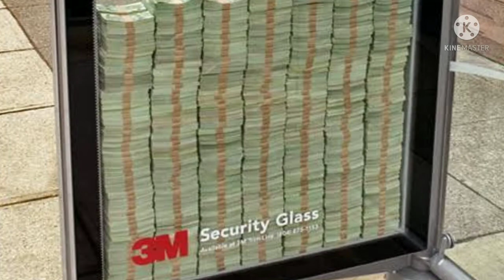UNKNOWN RANDOM FACTS || ONLY FACTS TELUGU